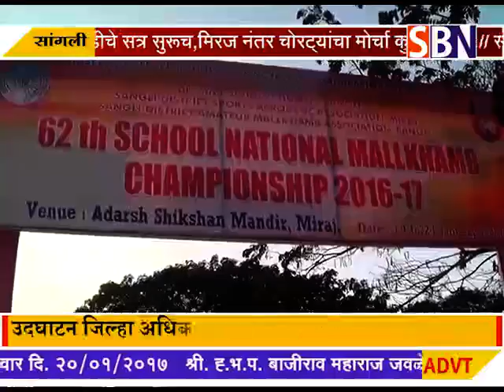सांगली :- मिरज आदर्श शिक्षण मंदिर येथे 62 वि शालेय राष्ट्रीय मल्लखांब अजिक्य पद स्पर्धेचे उदघाटन जि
सांगली :- मिरज  आदर्श शिक्षण मंदिर येथे 62 वि शालेय राष्ट्रीय मल्लखांब अजिक्य पद स्पर्धेचे उदघाटन जिल्हा अधिकारी शेखर गायकवाड यांच्या हस्ते संपन्न.पाहा फक्त SBN न्यूज.